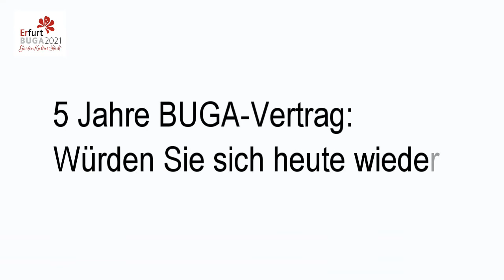Fünf Jahre BUGA-Vertrag mit Erfurt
Genau fünf Jahre sind seit der Vertragsunterzeichnung von Oberbürgermeister Andreas Bausewein und dem Geschäftsführer der Deutschen Bundesgartenschaugesellschaft mbH, Jochen Sandner, zur Durchführung der BUGA 2021 in Erfurt vergangenen. Was hat sich seither getan und wie geht es bis 2021 weiter? Jochen Sandner im Interview.